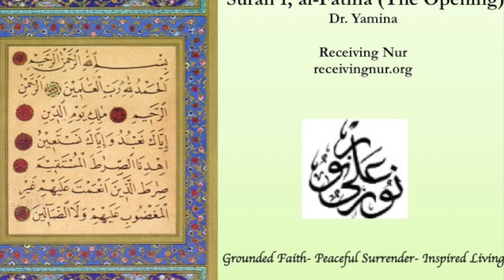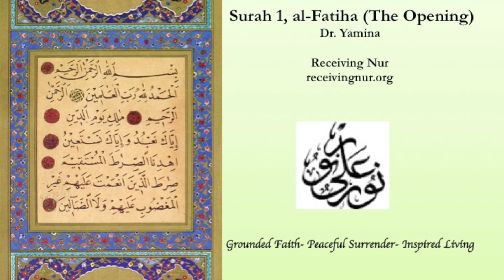Receiving Nur Quran Study Surah 1 Al-Fatiha (The Opening), part 8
Dr Yamina Bouguenaya
Receiving Nur